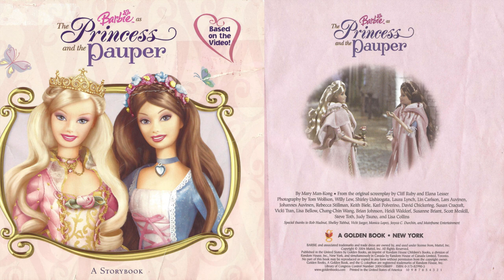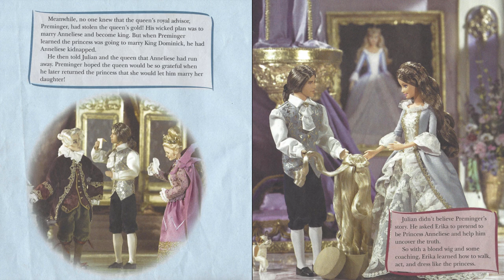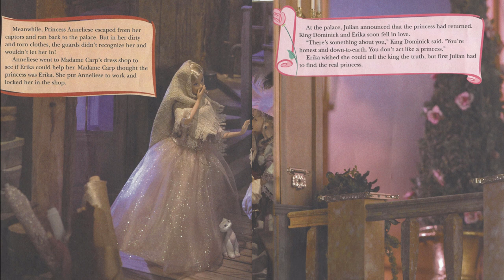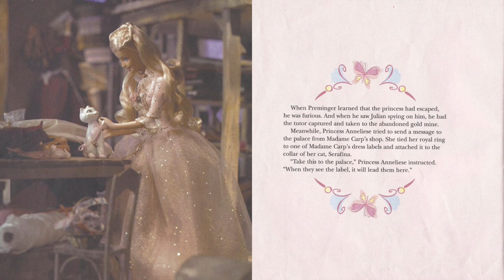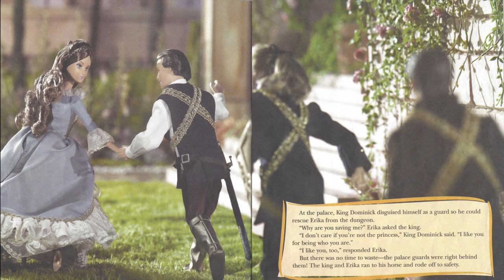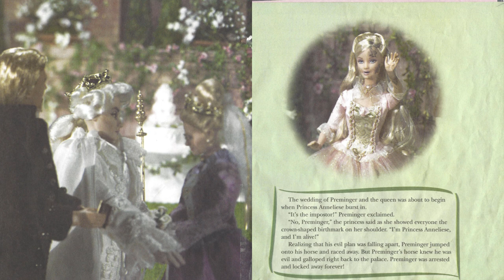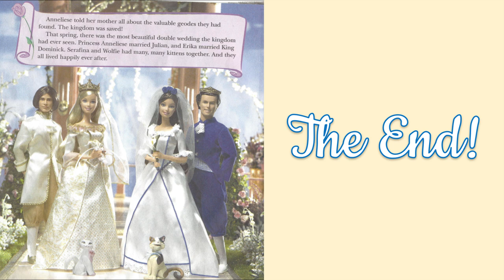Barbie as The Princess and The Pauper: A Storybook (Audiobook)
Here is the full audio storybook of Barbie as The Princess and The Pauper. This audio comes from a CD/cassette tape that comes with this particular storybook, and is narrated by Kelly Sheridan, who voices Anneliese & Erika. The album also includes 3 songs from the movie.